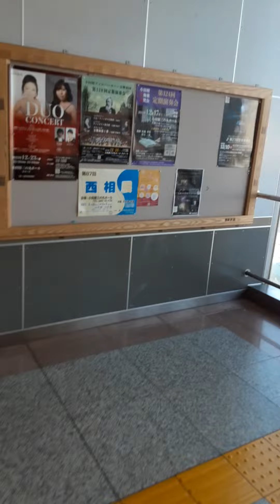escalator 箱根登山鉄道小田原駅 エスカレーター